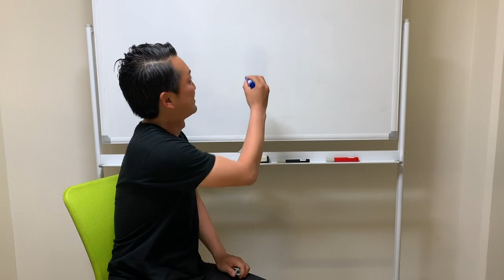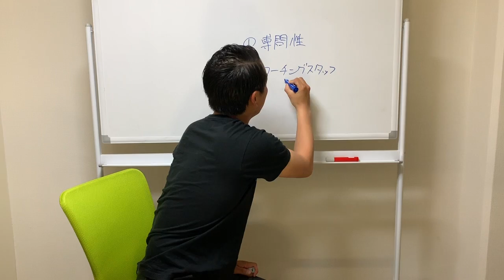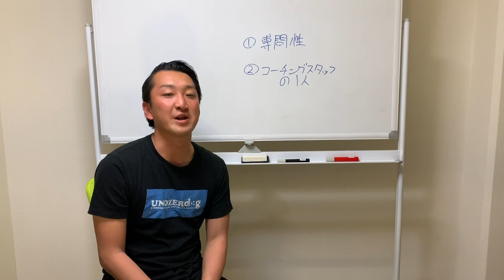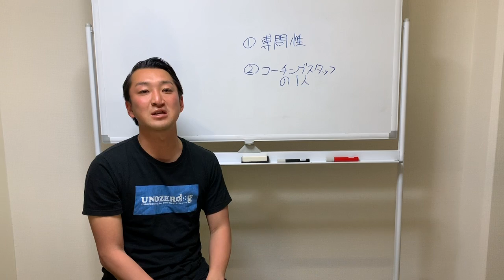GKコーチはなぜ必要なのか 東京GKサッカースクール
GKコーチが教えるGKコーチの必要性についての動画です。
東京のサッカースクールで活動している廣瀬GKコーチです。